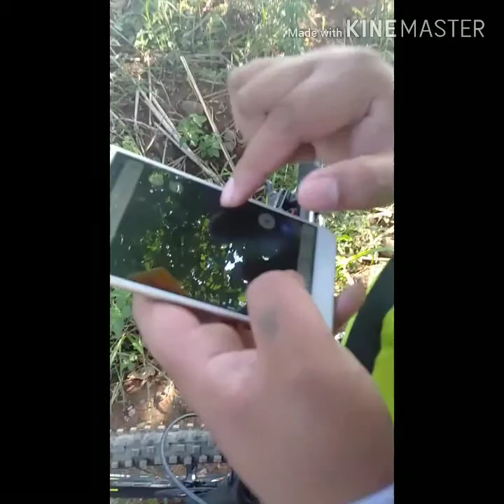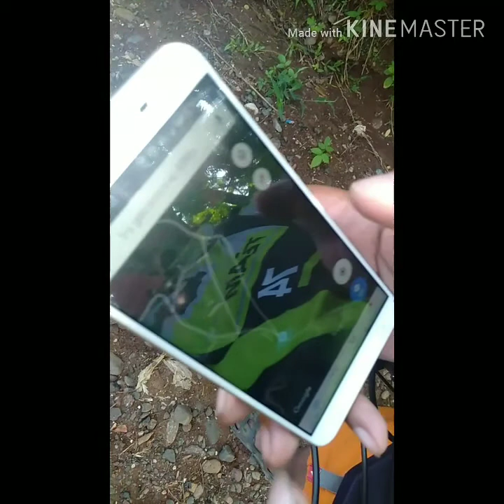YAMASHITA TREASURE BIKING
Next videos team taga BUKID MTB RIDERS